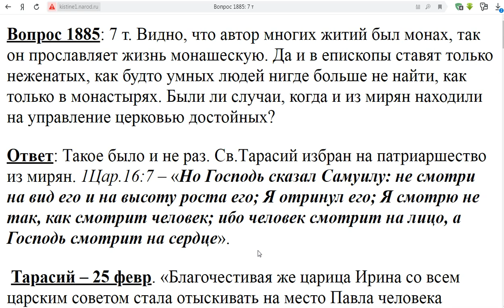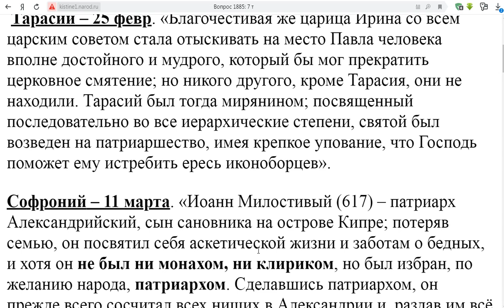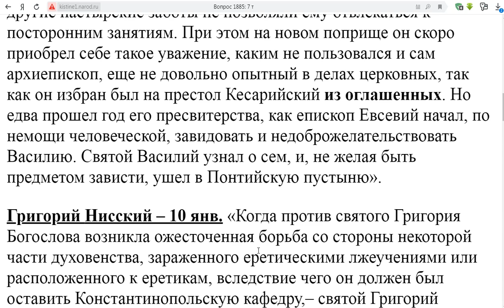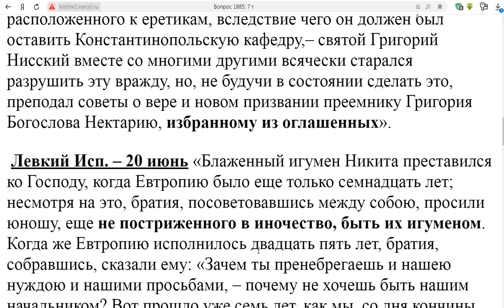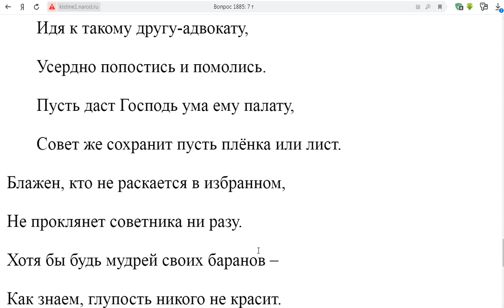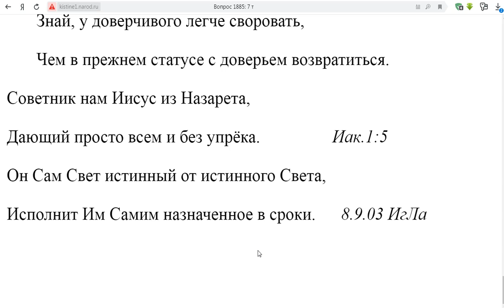1885. 1885. Ставили ли в епископы не из монахов?